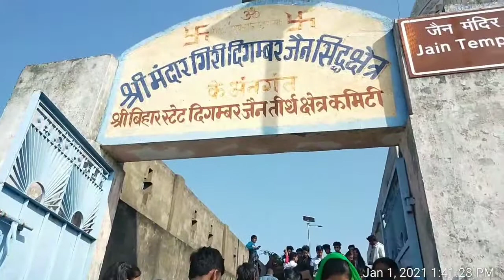Mandar hill एक सफर ⛰️🚶 [01-01-2021]